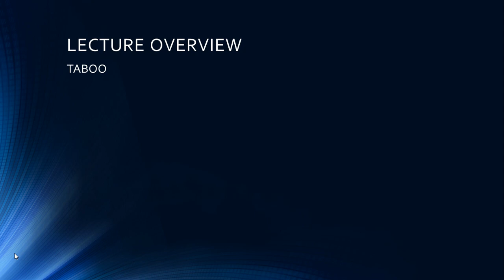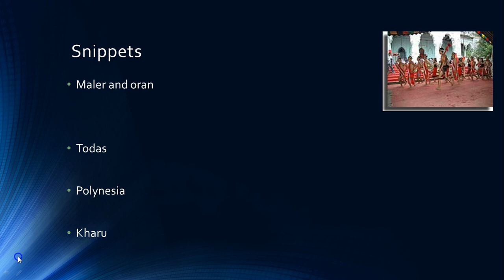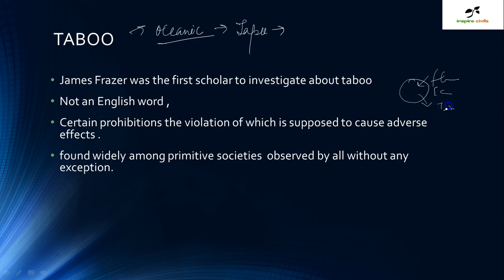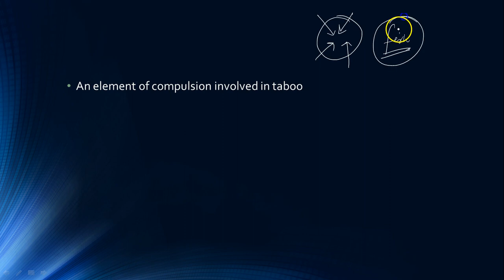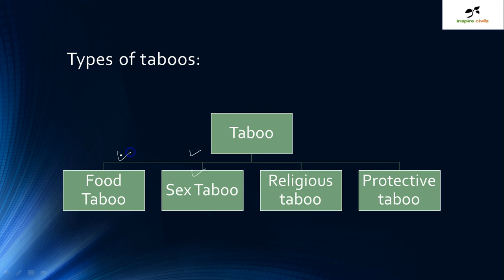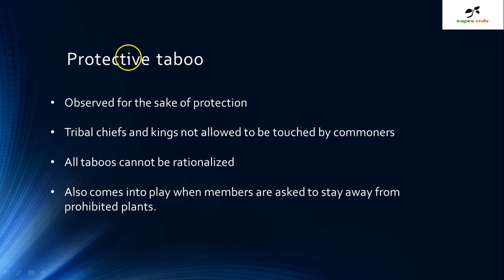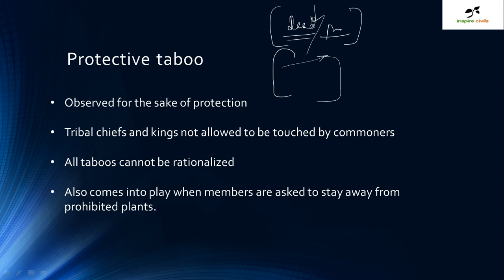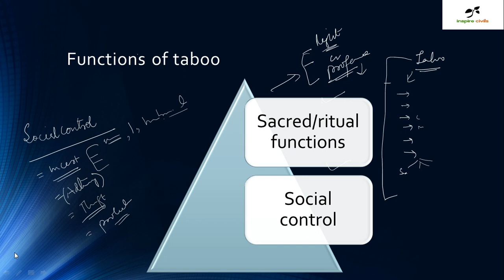Taboo , anthropology lectures for IAS/KAS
ANTHROPOLOGY FREE LECTURES FOR IAS/KAS